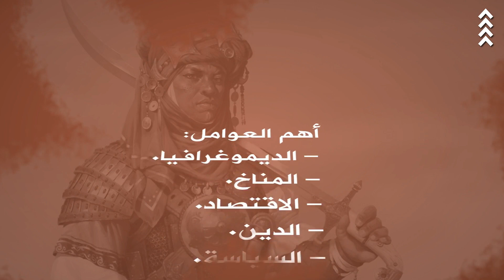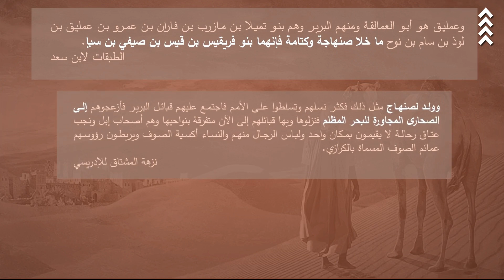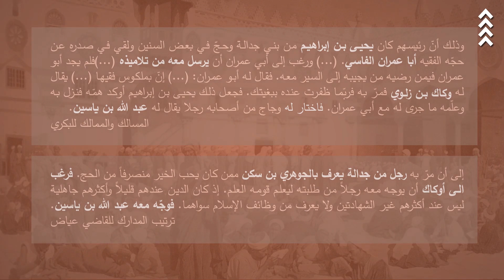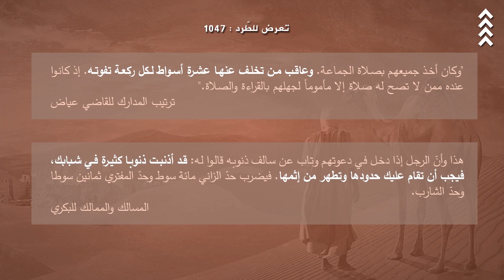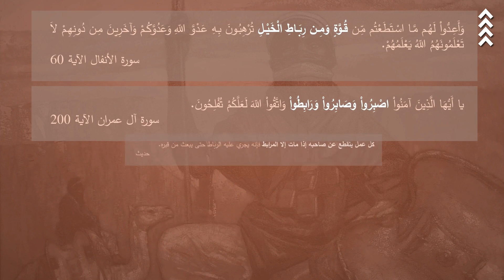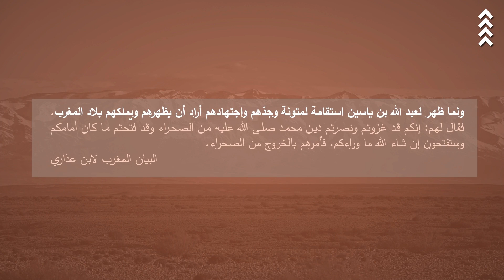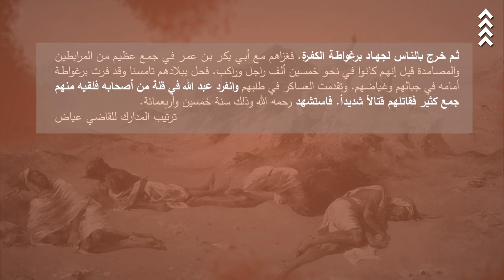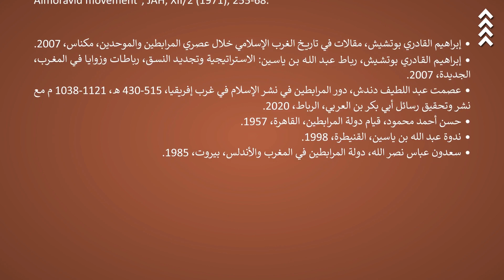يُقال إنّ | محمّد نبيل مُلين |11| المرابطون: ظهور أوّل إمبراطورية مغربية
On raconte que | Nabil Mouline | 11 | Les Almoravides : émergence du premier empire marocain

في منتصف القرن 11، شهدَ المغرب الأقصى تحولا تاريخيا حاسما بفعل ظهور نظامٍ سياسي-ديني جديدٍ: الإمبراطورية. فقد تزامن بروزُ الحركةِ المرابطية مع أوّل محاولةٍ ناجحة لاحتكار السلطة السياسية والدينية على نطاق واسع. ترجع هذه الطفرة إلى عدّة عوامل متظافرة من بينها الدورُ المحوري الذي لعبه عبدُ الله بن ياسين كمثقف عضوي. وهو ما سنسعى إلى إظهارهِ اليوم.

يسعى هذا المشروع الذي يحمل عنوان "يُـقال إنّ" إلى تقديم مختلف جوانب تاريخ المغرب وذلك بطريقة علمية وسلسة. فهو يجمع بين الرسوم والوثائق والسرد ولائحة من المصادر والمراجع من أجل تفكيك أمثل وفهم أشمل للأحداث والمؤسسات والرّموز التي شكّلت تاريخ البلاد وما زالت تُؤثّر على حاضرها. فالهدف ليس فرض سردية كبرى على الجمهور، والتي ستكون بالضرورة سطحية وخطية واقصائية بل تزويده بتاريخ علمي يظهر بطريقة غير مُقيّدة تنوع المشارب وتعدد المسارات وتعقيدات الوقائع.

هذا ويجب التذكير أنّ د. محمّد نبيل مُـلين أستاذ باحث في المركز الوطني للبحث العلمي الفرنسي. وقد حصل على دكتوراه في التّاريخ من جامعة السّـربون وعلى دكتوراه في العلوم السياسية من معهد الدراسات السياسية في باريس. له العديد من المؤلفات من بينها علماء الإسلام: تاريخ وبنية المؤسسة الدينية في السعودية بين القرنين الثامن عشر والحادي والعشرين (بيروت، 2011) والسلطان الشريف: الجذور الدينية والسياسية للدولة المخزنية في المغرب (الرباط، 2013) والخلافة: التاريخ السياسي للإسلام (بيروت، 2017) وفكرة الدستور في المغرب: وثائق ونصوص (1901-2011) (الدار البيضاء، 2017) وأطياف الإسلام السياسي: التيارات والعقائد والإيديولوجيات، (بيروت، قريبا).

Au milieu du XIe siècle, le Maroc connaît une transformation historique décisive due à l'émergence d'un nouveau système politico-religieux : l'empire. La montée en puissance des Almoravides a donné en effet naissance à la première entreprise autochtone de monopolisation des pouvoirs politiques et religieux à grande échelle. Ce changement paradigmatique résulte de la conjugaison d’un grand nombre de variables interdépendantes. Mais aucune ne peut occulter le rôle central joué par Abdallah Ibn Yassin en tant qu’intellectuel organique. Rôle que nous essayerons de mettre en lumière aujourd’hui.

Ce projet, intitulé « On raconte que », promet de présenter de manière scientifique mais accessible au grand public les principaux épisodes de l'histoire du Royaume. Alliant illustrations, pièces d'archive et récit, le manuel virtuel revient sur les événements, les personnages, les institutions et les symboles qui ont façonné le passé du pays, et qui continuent à influer sur son présent. Notre objectif n’est pas d’imposer un Grand récit au public, qui serait nécessairement simpliste et linéaire, mais de lui fournir une histoire scientifique, aussi complexe que décomplexée, et surtout, plurielle !

Historien et politiste, Nabil Mouline est chercheur au CNRS. Il est entre autres l'auteur de Le califat imaginaire d'Ahmad al-Mansur. Pouvoir et diplomatie au Maroc au XVIe siècle (PUF, 2009) ; Les clercs de l'islam. Autorité religieuse et pouvoir politique en Arabie Saoudite (PUF, 2011) ; Le califat : histoire politique de l'islam (Flammarion, 2016) ; Islams politiques : courants, doctrines et idéologies (CNRS Editions, 2017) et L’idée de constitution au Maroc (Telquel média, 2017).